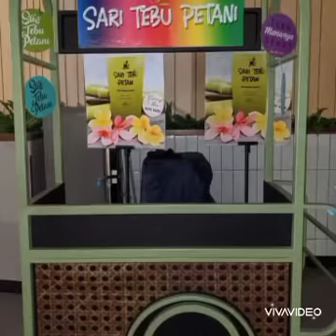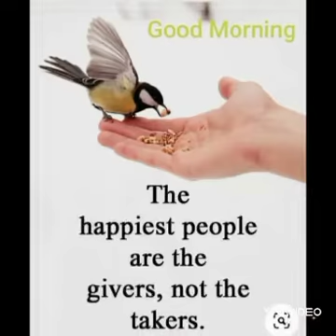Menyenangkan Hati Tuhan Pdt. DR Erastus Sabdono